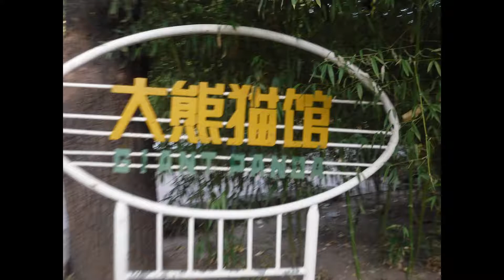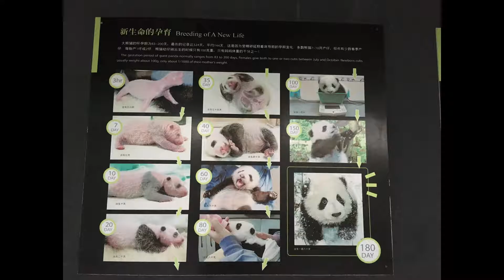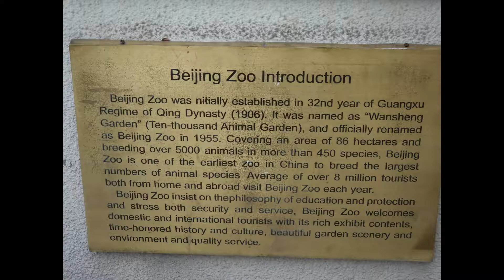Explore the Beijing Zoo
Come join us as we explore the Panda House at the Beijing Zoo.